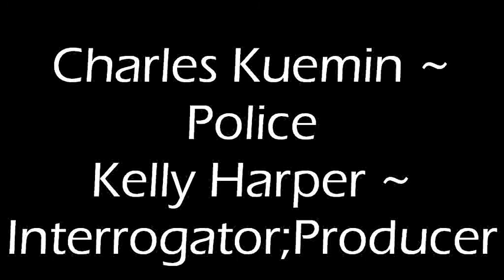The I Inside - Skye Critchlow & Kelly Harper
Our Sophomore Project , a remake of The Tell Tale Heart , for this being a high school project i think its pretty good :D

Cast :
Crazy Guy ; Narrator ; Prducer - Skye Critchlow
Interrogator ; Camera Woman ; Producer - Kelly Harper
Police - Charles Kuemin
Old Guy - Tyler Danner

Thank You And Enjoy :D